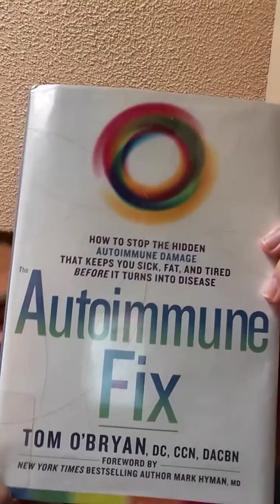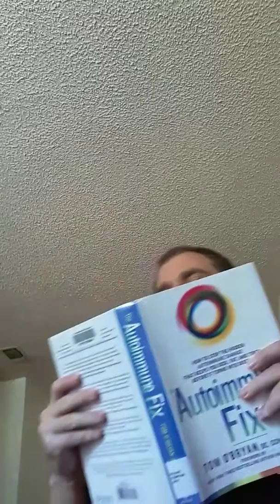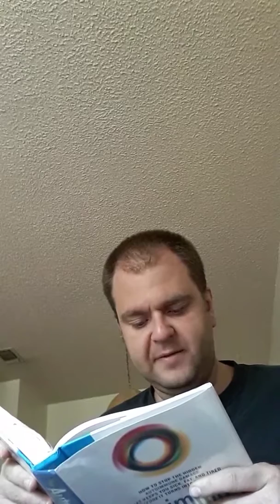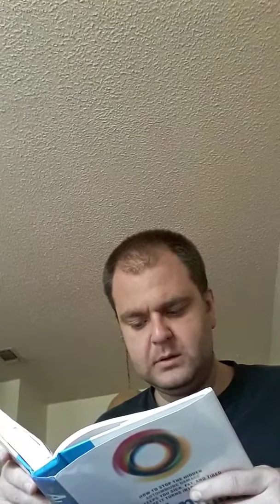Trouble with sugar interesting findings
Just reading out of a book autoimmune fix found it interesting maybe you can learn a couple new things on my rookie stage but trying to educate